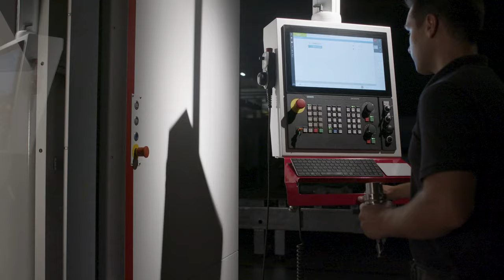Breton Hawx presentation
High-dynamic 5-axis monoblock gantry vertical machining centre.
The right combination of strength and stability makes it ideal for high-speed milling and trimming operations on complex three-dimensional shaped parts made of light alloy, resin or composite materials.